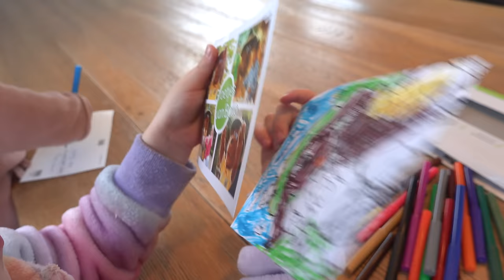WELKE SNEEUWPOP ViNDT LUXY HET MOOiSTE? ⛄ | Bellinga Vlog #1647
Rolderdiep 18
8032 TM Zwolle
The Netherlands

4 juni 2016 heeft ons kanaal een naamsverandering gehad van " SlankEnFitTV"  naar " DE BELLINGA'S"